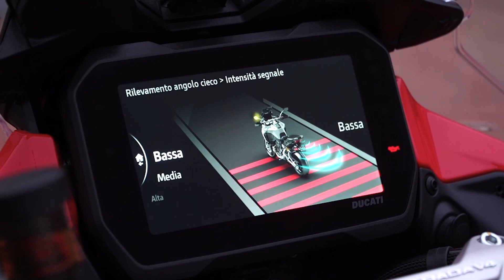O piloto Leandro Mello tira tudo da Ducati Multistrada V4S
Depois do primeiro contato com a moto apenas no off-road publicado em nossa edição de maio de 2022, chegou a vez de pilotar por muitos dias a nova Ducati Multistrada V4S. Foi minha chance de conviver melhor com essa sofisticada (e cobiçada) big trail.
Antes mesmo de nosso teste na pista, viajei com ela para gravar uma matéria para o programa Auto Esporte. Foram três dias em todo tipo de terreno.
O motor novo, mesmo tendo dois cilindros a mais que a versão antiga, deixou a moto mais compacta e mais ágil. Encaixamos muito bem na nova moto, vestindo as pernas tanto no tanque e com facilidade nos bancos...